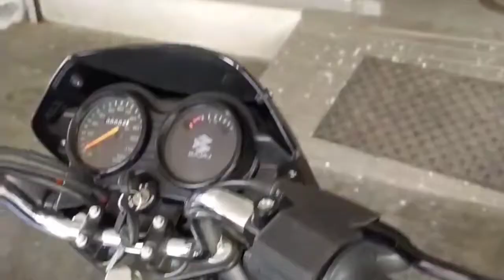Bajaj CT100 BS6 Review 🔥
Good performance
super mailage